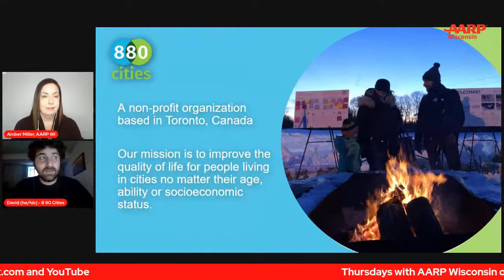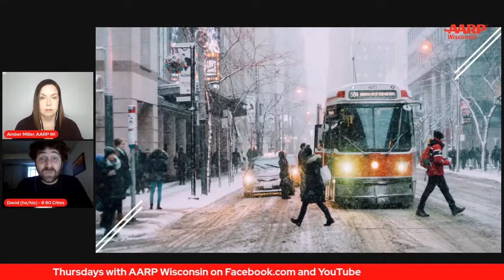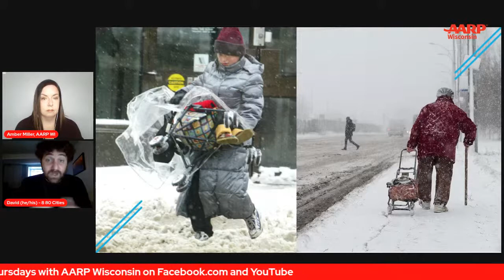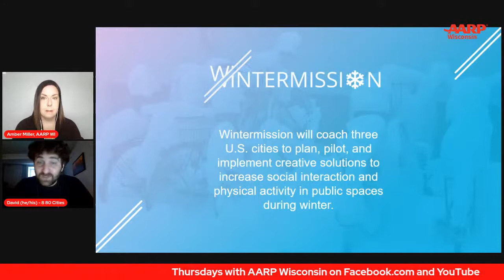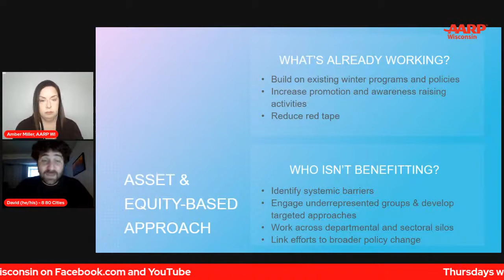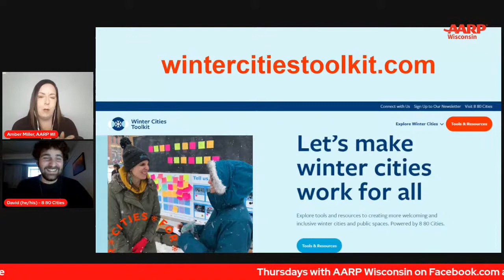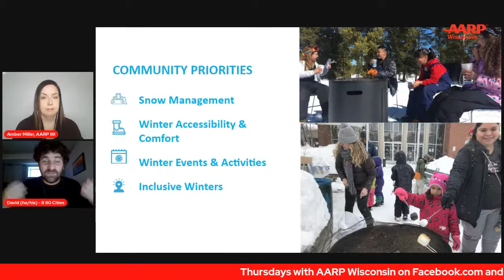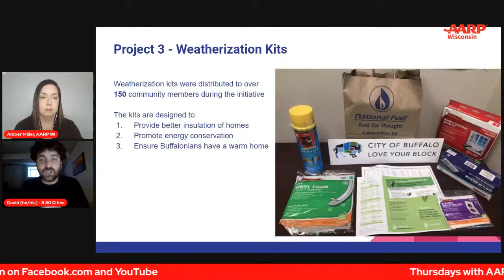Embracing Winter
It's no secret that we experience winter in Wisconsin. For some, no matter their age, it's a time of hibernation and increased isolation while others embrace it.

Guests David Simor of 880 Cities and Cortney Craxler and Jake Wrasse of Eau Claire's Wintermission initiative will share their experience and offer ways other communities, and citizens, can embrace winter in Wisconsin.